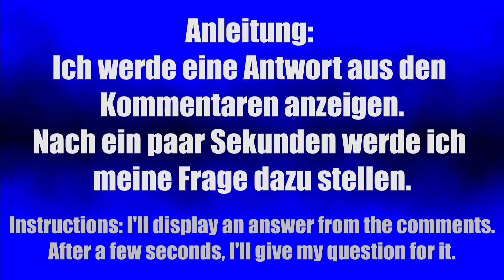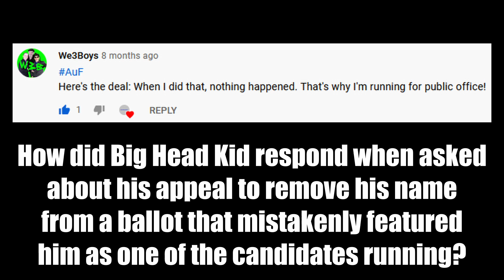AuF Folge 10 (mit We3Boys und Myriah Joy Grabish)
This video was made to fulfill a small
Challenge that I gave myself, which involved
Making it entirely in DaVinci Resolve,
Not using Microsoft PowerPoint at all.

This slowed the initial formatting time,
But ultimately proved to be more fun
As I played around with transitions & designs
That were new to me and differently done
In Resolve compared to PowerPoint, and while
I still feel more comfortable in the older program,
Accomplishing this endeavor with a different style
Gave me motivation to finish and helped me understand
Some techniques to get the more out of the newer software.
I have lots to learn yet, but I can say that I'm more aware
After doing this particular project than I would have been
Had I done other vids that warrant less experimentation.

Songs used in the video:
"Well Worth the Wait" by Silent Partner was used for the long-awaited intro for this.
"Why Did You Do It" by Everet Almond plays as someone defends a deed to those not knowing.
"Runner" by Silent Partner supports an endeavor of running for public office.
"Hitting the Streets" by JR Tundra backs the outro, indicating that it's time to get going.
You're welcome to use the tunes as well. Just go into YouTube Studio and download them for free. :)

I fully intend for this video to be the final AuF, but I have left the option open
For me to make another one if I find the motivation to put it into motion.
This series has been underwhelming quality-wise compared to my expectations,
But I do see overall value in the series up to this point, in each of its publications.
Sometimes you have to make something in order to make something else,
And that has happened numerous times on this channel, where an AuF vid has helped
Me to use the process as a stepping stone to make something much better,
Which is why I'm hesitant to say that this is for sure the last AuF Folge forever.